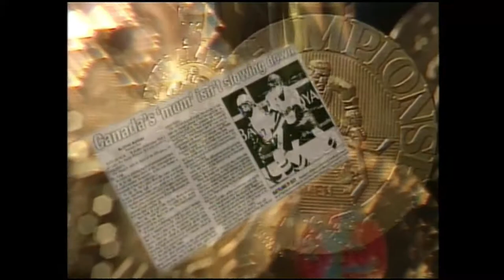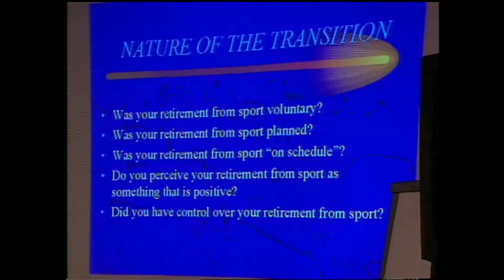Bob Babinski Feature Report: Post Olympic depression syndrome 2000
This is a piece I put together in 2000 for CBC's SportsJournal. The issues affecting athletes as they end their competitive careers are as common today as they were back then.